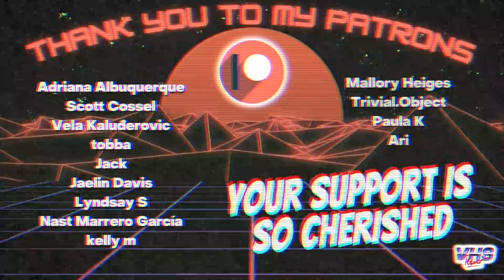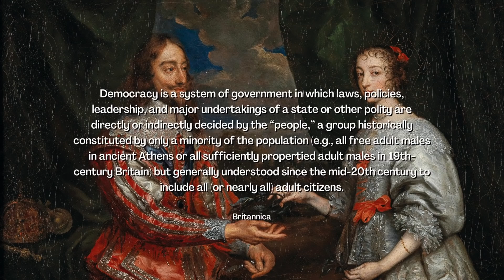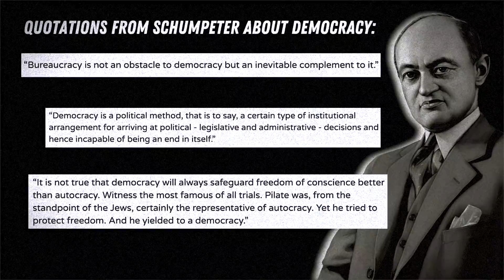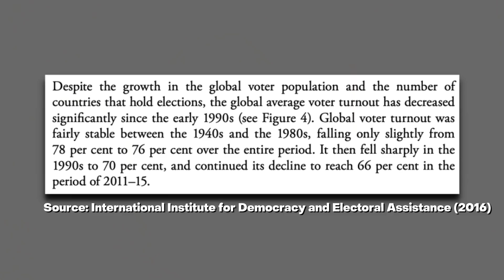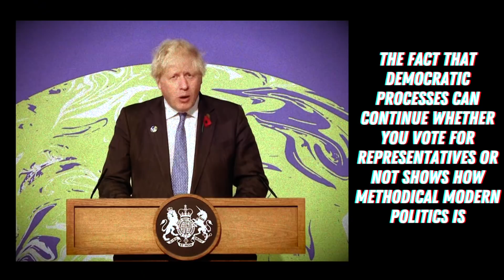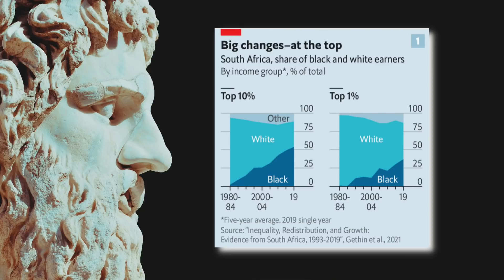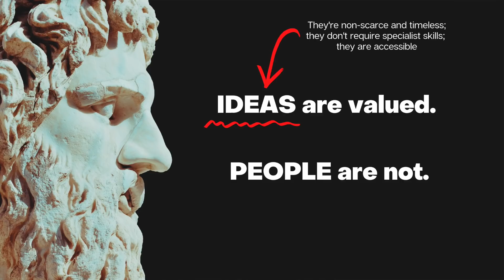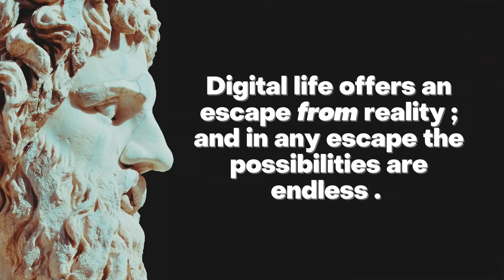Why I'm (A)political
There isn't a lot of content out there about being "apolitical" on YouTube. All the videos I found were pretty sanctimonious, so I thought I'd add my own little take based on my own disillusionment and anti-politics. I find politics interesting to analyse and to read, but I have no desire to partake in it. And, I believe, that is okay.

Please respect my position as I do yours in the comments below! Of course, critique is always welcome and I would love to read what you think, where you are politically, etc.

Timestamps:
0:00 Thank you to my Patrons; Introduction
1:14 Democracy and its discontents; Joseph Schumpeter's definition of democracy
7:11 South Africa
11:11 BreadTube and its discontents
15:37 Greta Thunberg
18:22 Concluding remarks; Overview